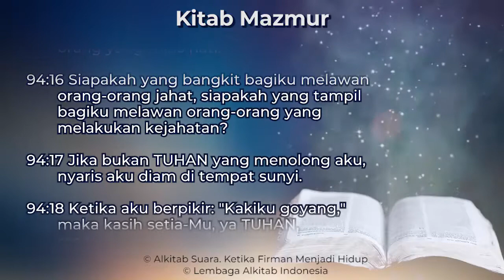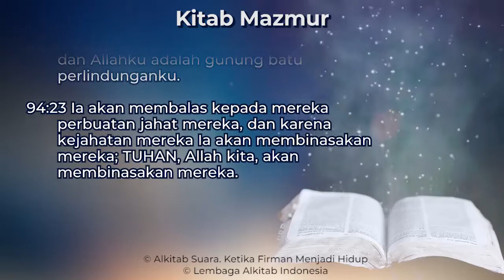Mazmur 94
Kitab Mazmur Pasal 94